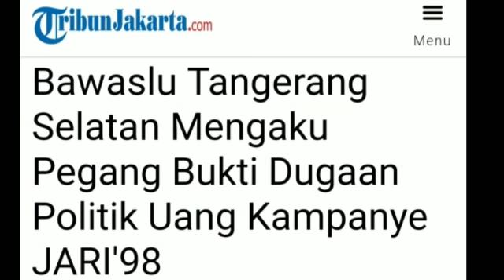TERCYDUK BAGI2 U4NG, RELAWAN JOKOWI T3R4NCAM 2TH PENJ4R4;RELAWAN JATI 98 TANGSEL;PILPRES 2019;CAPRES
TRIBUNJAKARTA.COM, SERPONG - Badan Pengawas Pemilu Tangerang Selatan (Tangsel) sedang mendalami kasus dugaan bagi-bagi uang yang dilakukan oleh Jaringan Aktivis Reformasi Indonesia 98 (JARI'98) di area Tandon Ciater, Serpong, Tangsel, pada Minggu (17/2/2019) lalu.
Ketua Bawaslu Tangerang Selatan, Muhammad Acep, mengungkapkan pihaknya memiliki dua video dan bukti lainnya.
"Rekaman utuh kami punya dari pengawas. Kita punya dua video terkait bagi-bagi uang di atas panggung itu kita sedang pelajari. Kita juga punya bukti-bukti lain kita belum bisa buka ke publik," ujar Acep di kantornya, Serpong, Tangsel.
Acep mengatakan pihaknya sedang menentukan posisi kasus. Namun ia menyenutkan kemungkinan pasal terkait pelanggaran yang dilakukan adalah pasal 280 Undang-Undang nomor 7 tahun 2017 tentang pemilu.
Di pasal tersebut, JARI'98 diduga melakukan politik uang.
• DPC Gerindra Tangsel Laporkan JARI98 ke Bawaslu RI atas Dugaan Politik Uang
"Sanksinya ada di pasal 521, hukumannya paling berat dua tahun penjara, denda Rp 24 juta," ujarnya.
Selain temuan Bawaslu Tangsel, hari ini, Selasa (20/2/2019), DPC Gerindra Tangsel juga akan melaporkan JARI'98 ke Bawaslu RI.
Ketua DPC Gerindra Tangsel, Li Claudia Candra, menyebut bagi-bagi uang di acara tersebut merupakan pelanggaran.
"Acara tandon melanggar aturan karena money politik," jelas Claudia.